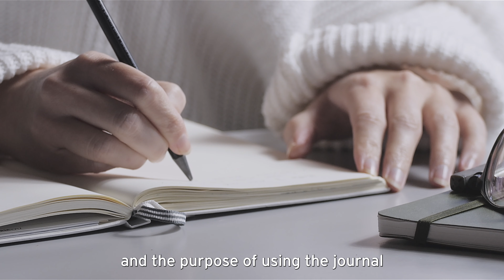Grief Class Q&A with Ed Mihich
The Grief Class is open to Catholics as well as non-Catholics who need support after a bereavement.  The 10 week sessions begin in January, April, and September.